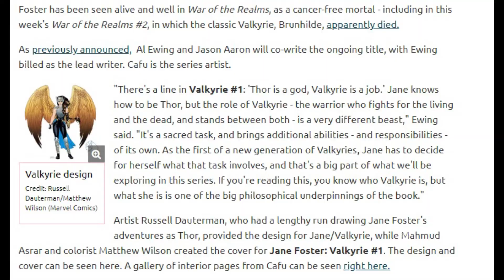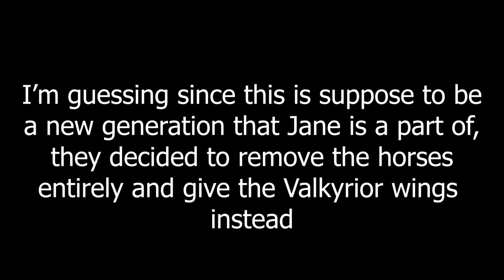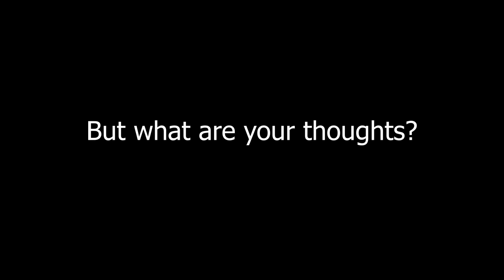Jane Foster To Solo Another Ongoing Series...This Time As Valkyrie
The woman who was Thor is now cancer free. So I guess that means she needs a new ongoing series. Writers Al Ewing and Jason Aaaron will co-write a new ongoing series for Jane Foster, who has become a Valkyrie. "Yay".